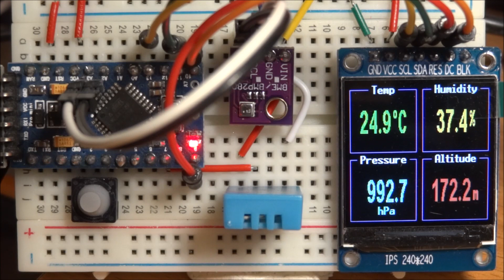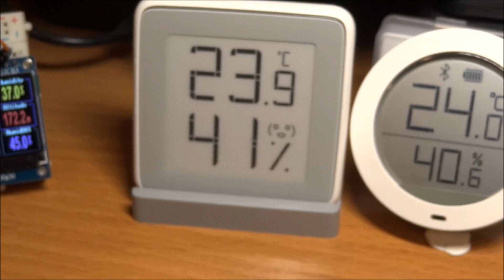BME280 and DHT11 comparison with Arduino and ST7789 IPS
A quick project to compare the indications of BME280 and DHT1

Required PropFont and Adafruit_BME280